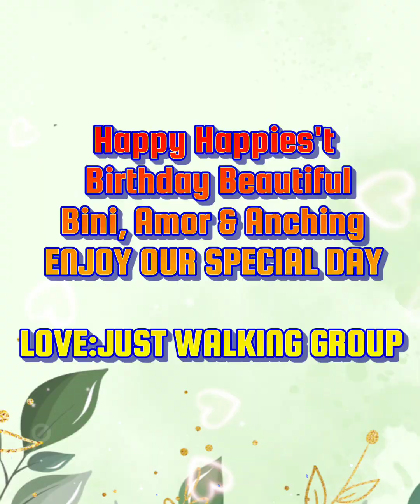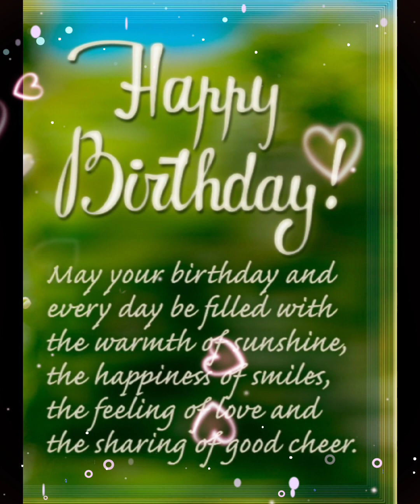NIGEL'S PHOTO VIDEO SLIDE SHOW SHOP(2)